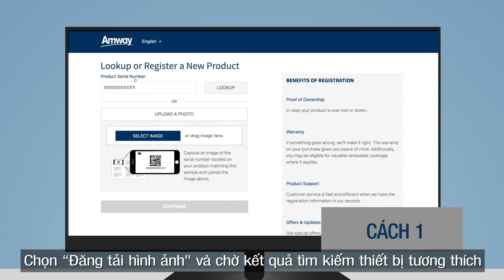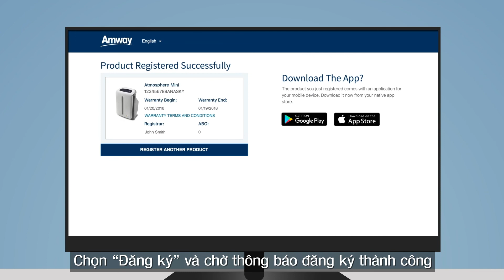MÁY LỌC KHÔNG KHÍ ATMOSPHERE MINI - HƯỚNG DẪN ĐĂNG KÝ THIẾT BỊ TRÊN WEBSITE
3 LÝ DO CHỌN SIÊU PHẨM MÁY LỌC KHÔNG KHÍ ATMOSPHERE MINI™ ĐỂ NÂNG CAO CHẤT LƯỢNG SỐNG​
Chân ái cho 1 không gian sống trong lành và khỏe mạnh, đến từ 3 yếu tố đắt giá sau của Atmosphere Mini™ 👇​
1⃣ HIỆU QUẢ LỌC ĐỈNH CAO ​
Atmosphere Mini™ loại bỏ hiệu quả 99.99%* bụi mịn, các loại virus, vi khuẩn có kích thước siêu nhỏ đến 0.0024µm (micromet)* - nhỏ hơn đường kính sợi tóc 25,000 lần.​
Với hệ thống lọc tối ưu tích hợp 3 trong 1, Atmosphere Mini™ khử sạch hơn 300 loại bụi mịn, vi khuẩn, virus, nấm mốc, giúp bảo vệ sức khỏe gia đình bạn​
​2⃣ ỨNG DỤNG CÔNG NGHỆ ĐỘC ĐÁO​
Atmosphere Mini™ liên tục theo dõi, tự động điều chỉnh theo chất lượng không khí thực tế trong phòng & bạn có thể dễ dàng kiểm soát việc này chỉ trong 1 chạm với ứng dụng Atmosphere™ Connect.​
3⃣ CHẤT LƯỢNG ĐƯỢC KIỂM CHỨNG​
- Đã được kiểm chứng từ Hiệp hội dị ứng Anh Quốc Allergy UK chứng nhận giảm thiểu họa loại bỏ chất gây dị ứng, phấn hoa và các chất kích ứng khác;​
- Chứng nhận từ Hiệp hội các nhà sản xuất thiết bị gia dụng Hoa Kỳ AHAM U.S. Association of Home Appliance Manufactures;​
- Chứng nhận từ Energy Star – nhãn hiệu đăng ký thuộc sở hữu của Cơ quan bảo vệ môi trường Hoa Kỳ (EPA).​
Dù ngày hay đêm, máy lọc khí Atmosphere Mini™ đều mang lại cho bạn những trải nghiệm tuyệt vời nhất trong không gian sống trong lành.​